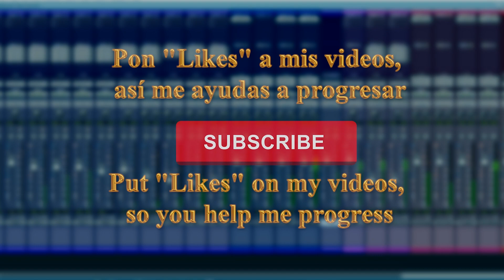✨ Queen + @FlavioOntivero : The Show Must Go On (With Video Clip Remastered)(Spanish Subtitles)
Español: Esto es una nueva etapa para mí, ya que ahora también yo estoy aprendiendo a Remasterizar imagen (Video), ya no solo audio en cuanto a la grabación, edición, mezcla y masterizado. También pronto yo estudiare lo que es edición de fotografía en la universidad.

Y también a mí me llama la atención que YouTube me confunda con Paul Rodgers cuando no me parezco, pero bueno, es lo que hay

English: This is a new stage for me, since now I am also learning to Remaster image (Video), and not just audio in terms of recording, editing, mixing and mastering. Also soon I will study what is photography editing at the university.

And it also strikes me that YouTube confuses me with Paul Rodgers when I don't look alike, but hey, that's what it is